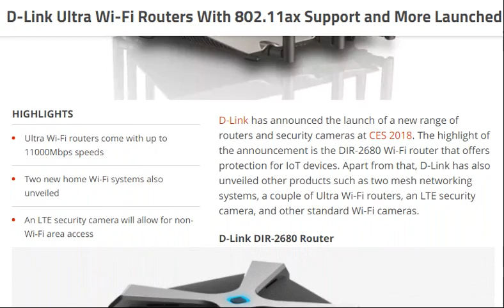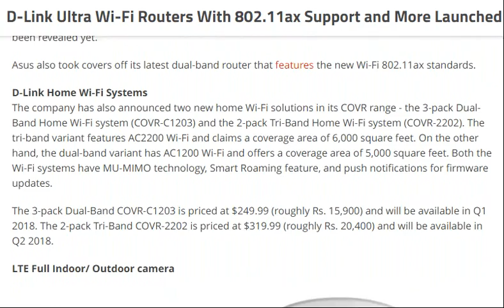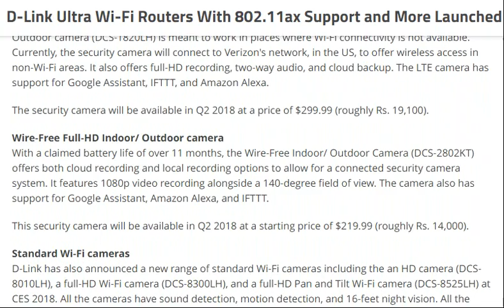D-Link Ultra Wi-Fi Routers With 802.11ax Support [ tech ]